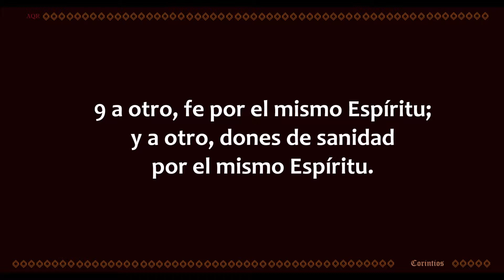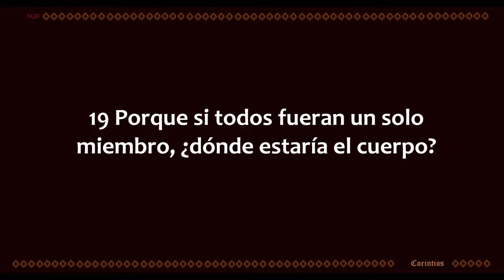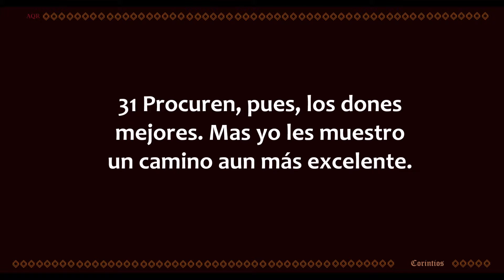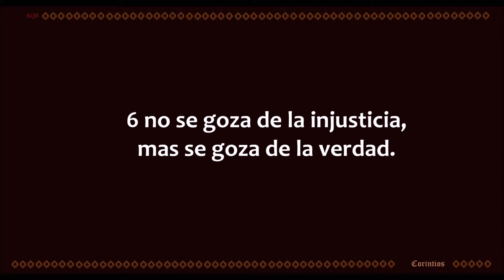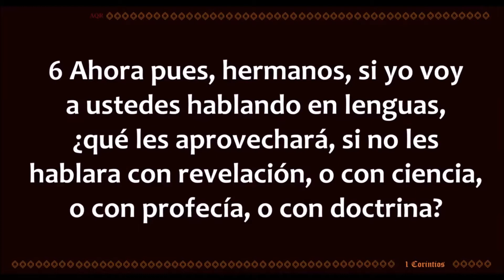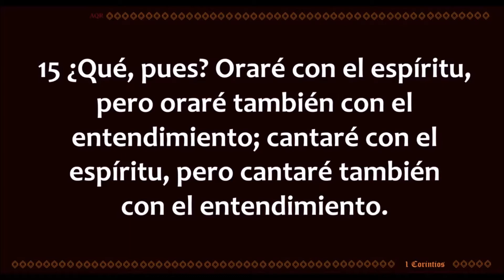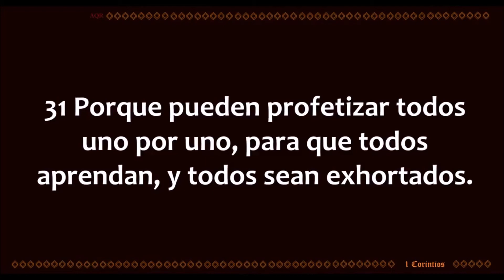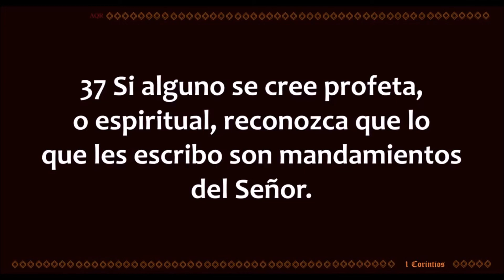La Biblia en un año/1 Corintios 12-14 (Audio, Letra) Día 133